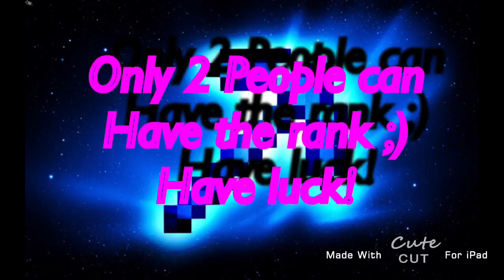MineCraft Server GiveAway Rank! JOIN NOW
To apply for staff when you join type /staff